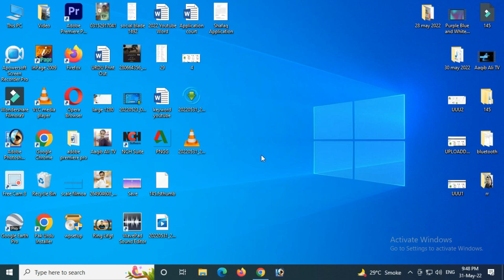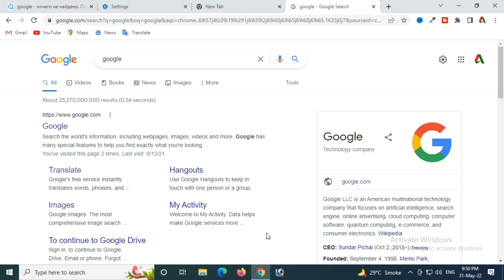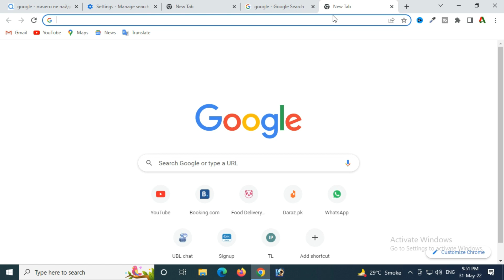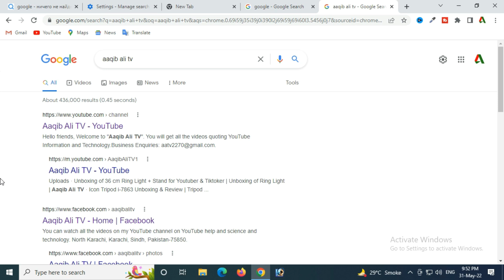How to Set Google your Homepage in Google Chrome | Inserting in Google Chrome | Search Engine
How to set your Google Chrome homepage, In this tutorial, I show you how to change or set a homepage in the Google Chrome browser. In this example, I change my Google Chrome homepage to Google, but you can follow the steps to change your homepage to any website you'd like. Additionally, this tutorial can be performed on any desktop or laptop computer including Windows 10, and others.